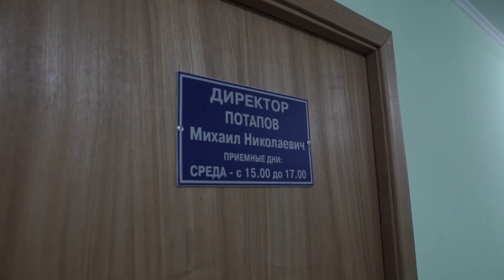«Управдом» 19.12.2019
Новый выпуск проекта «Управдом». Адрес – Курск, ул. Союзная, 45.